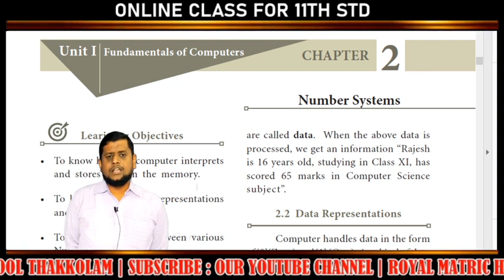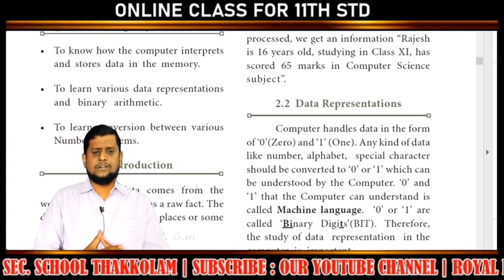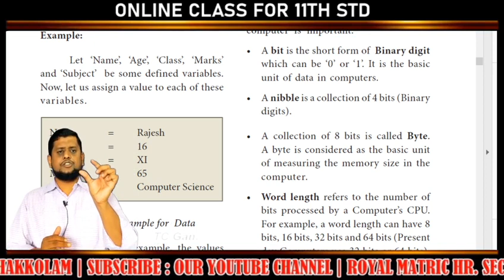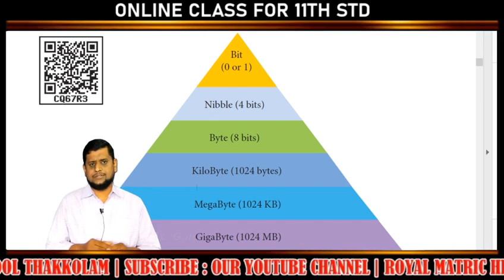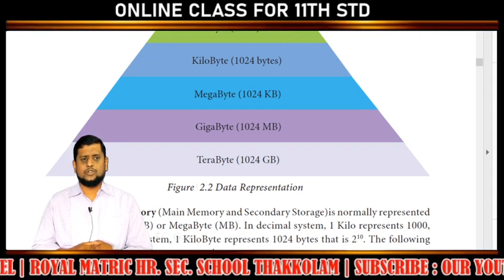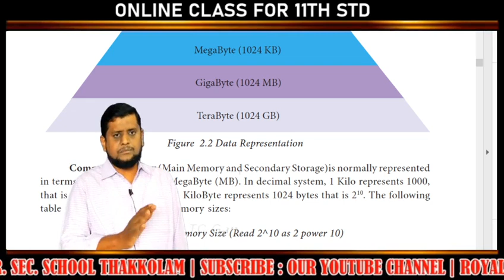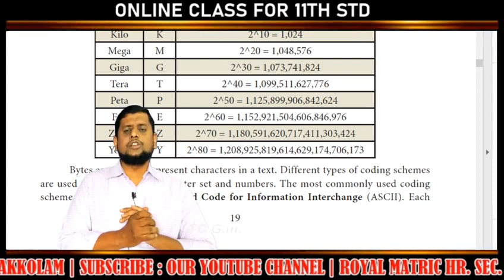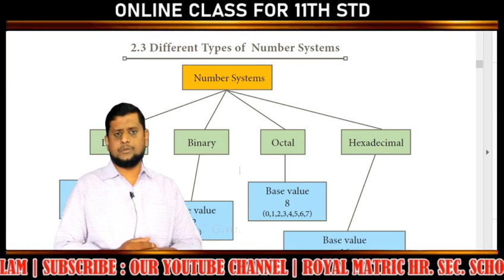11th Std computer science class-4